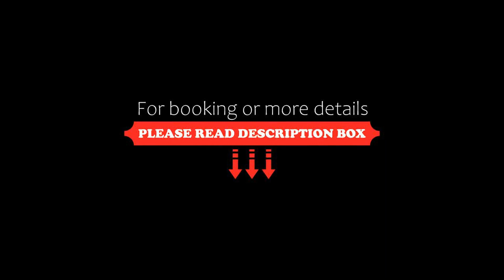Trotters Hotel, Nairobi, Kenya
About Property:
Situated in Nairobi, 48 km from Ol Donyo Sabuk National Park, Trotters Hotel features accommodation with a restaurant, free private parking, an outdoor swimming pool and a bar. This 3-star hotel offers a 24-hour front desk and room service. The accommodation offers a kids' club and a concierge service for guests.
All rooms at the hotel are fitted with a seating area. At Trotters Hotel the rooms have a desk and a private bathroom.
Guests at the ac...
Property Type: Hotel
Address: Nairobi-Embu High waty, Kenol, Murangua Trotters Hotel (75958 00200), 00200 Nairobi, Kenya
Searching For
1. Trotters Hotel - Nairobi - Kenya
2. Trotters Hotel - Nairobi - Kenya Address
3. Trotters Hotel - Nairobi - Kenya Rooms
4. Trotters Hotel - Nairobi - Kenya Amenities
5. Trotters Hotel - Nairobi - Kenya Offers and Deals
Audio Credit:
Track Title: Reasons To Hope
Artist: Reed Mathis